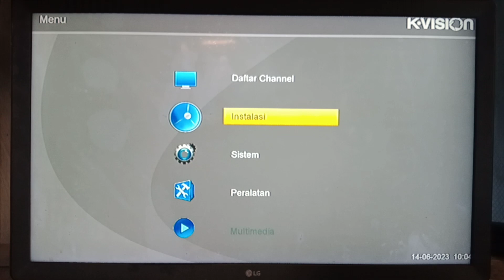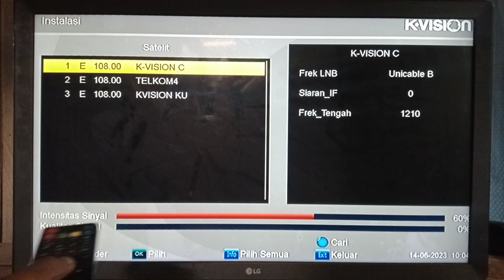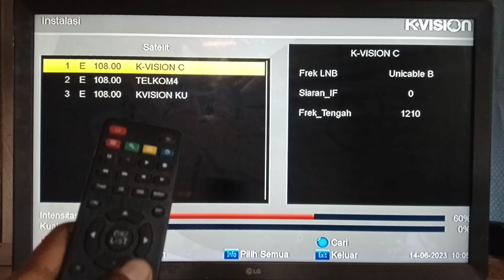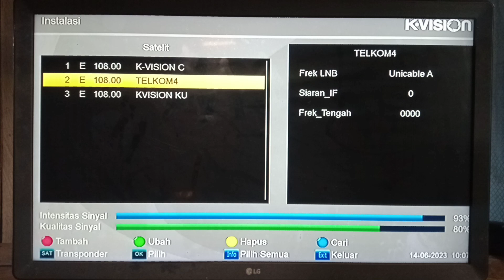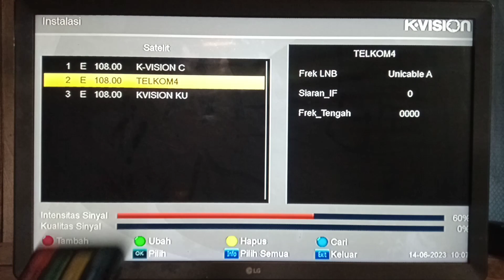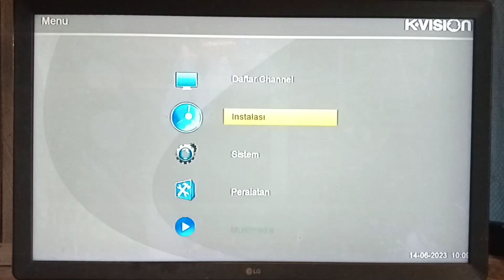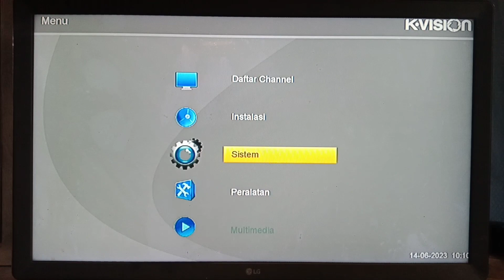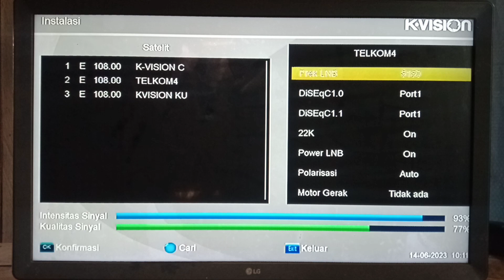Satelit KVISION C dan Satelit Telkom4 tidak ada sinyal ini cara mudah mengatasinya